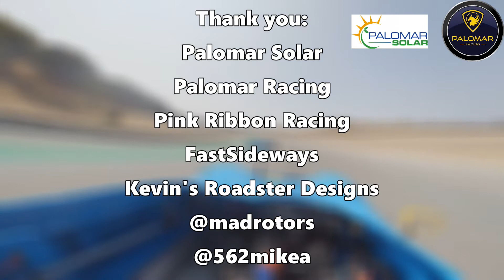Palomar Racing Ginetta G16 at the Rolex Reunion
I can't really describe what it's like to race a 60s English Sports Racer against actual Ford GT40s...easier to just watch.

This was race 2 of the day, the final of the event for us. Classes don't really exist at this event, it's more about just running the cars together and putting on a show. In race 1, I actually managed to beat one of the GT40s, and was desperately trying to find a way around the other in the only part of the track where I could get on his bumper: the downhill. For race 2, both of them fitted sticker tires and, well, if I can't beat their corner speed by enough to overcome the power difference, that's about game over for me. Had a blast regardless, and as you will see, the Ginetta is enjoying getting chucked around...maybe a little too much as the tires started to fade away. Makes for an exciting video though!

Lap 1 T2 is definitely the highlight for me, you'll see why.

The two yellow cars are Lolas, the two blue cars are the GT40s, of course (driven by IMSA drivers!), and the green car that goes by is a Sauber, very similar to the Lolas. There are also cameos by some Porsches, what might be a Genie, an Escort, and an AMX!